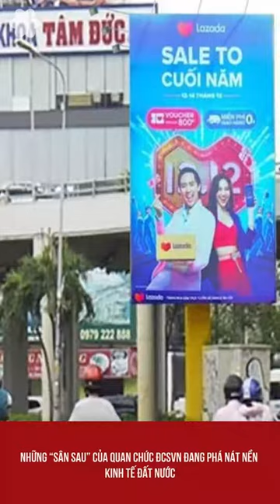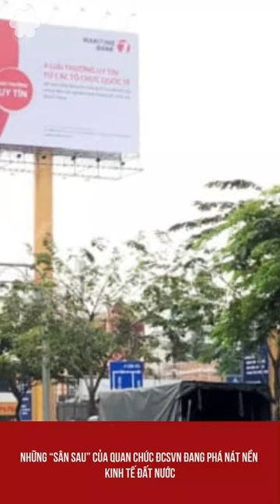Viettan Những "sân sau" của các quan chức ĐCS đang phá nát nền kinh tế Việt Nam